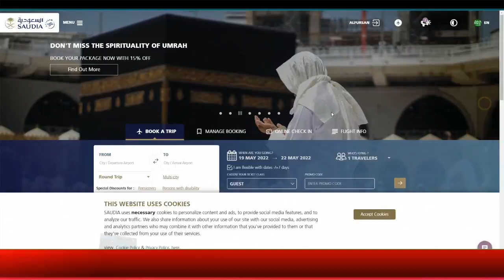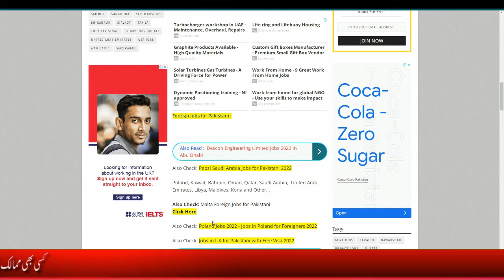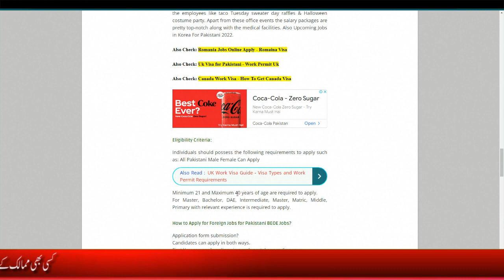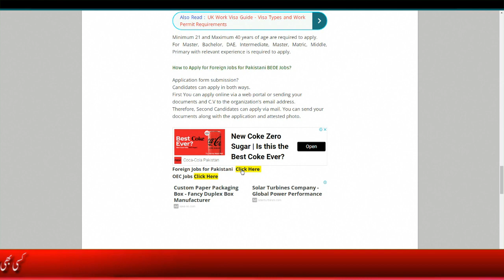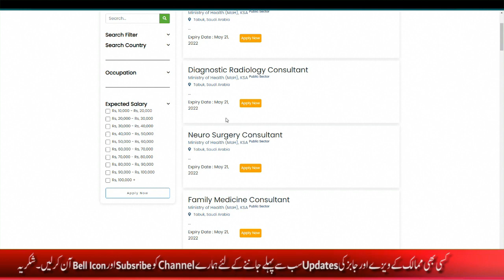Saudi Arabia Visa for Pakistani 2022 - Jobs in Saudi Arabia for Pakistani - Vacancy in Saudi Arabia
Free Study in Italy for Pakistani Students - Italy Work Visa for Pakistani Students -Italy Visa 2022

Poland Visa From Pakistan 2022 - Jobs in Poland for Foreigners - Poland Study Visa - Work in Poland

Saudi Arabia Visa for Pakistani - Bahrain Work Visa Online Apply - Uman Work Visa for Pakistani 2022

Qatar Jobs 2022 - Qatar Police Jobs For Pakistani Online Apply - Qatar Job Vacancies At the Airport

Greece Work Visa for Pakistani 2022 - Greece Visa for Pakistani 2022 - How to for Greece Work Visa

Bahrain Work Visa for Pakistani 2022 - Jobs in Italy for Pakistani 2022 - Kuwait Jobs for Pakistani

Kuwait Visa for Pakistani 2022 - Kuwait New Visa Update Today - Kuwait Work Visa News Today - OEC

Dubai Jobs for Pakistani - Work in Dubai 2022 - Bike Rider Jobs in Dubai -Jobs in Dubai for Freshers

Korea Jobs 2022 - South Korea Visa for Pakistani - Korea Jobs For Pakistani 2022-OEC Korea Jobs 2022

Qatar Police Jobs for Pakistani 2022 - Qatar Jobs for Pakistani 2022 - Accountant Jobs in Qatar 2022

Saudi Arabia Jobs for Pakistani 2022 - Jobs in Jeddah for Pakistani - Driver Job in Saudi Arabia